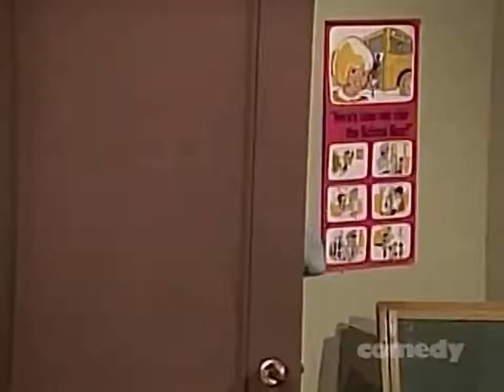SCTV - “Raised by Geese” starring Natalie Ringneck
RAISED BY GEESE: After a plane crashed in a swamp just outside Sault Ste. Marie, Natalie Ringneck was the only survivor. Fortunately a family of geese took her in as their own and raised her real good.

MAIN CAST INCLUDED:
John Candy,
Robin Duke,
Joe Flaherty,
Eugene Levy,
Andrea Martin,
Rick Moranis,
Catherine O'Hara,
Harold Ramis,
Tony Rosato,
Martin Short,
Dave Thomas.